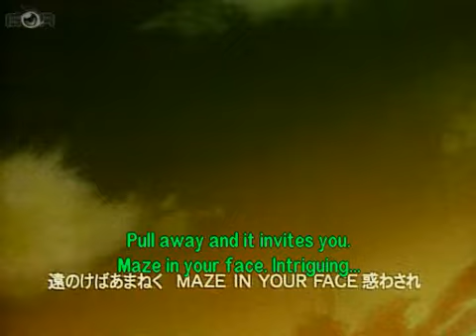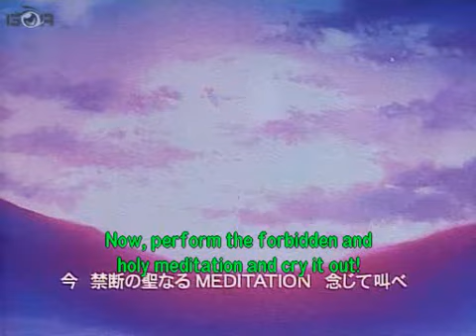Maze of the Haze OP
Super cheese from the world of Maze